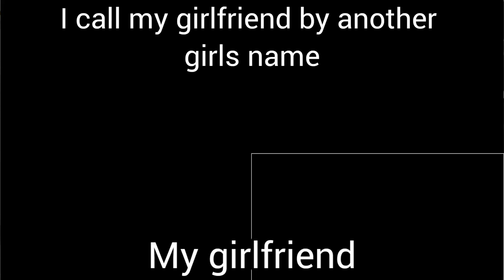_I call my girlfriend by another girls name_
Puss in Boots Bear is the new Mr. Beast,
Man From UK vs Man From America, UK Kid vs AmericanKid, I Won the Lottery, Death Whistle meme, puss in boots2, puss in boots the last wish wolf short, Puss in BootsHears Death Whistle meme, Death Whistle meme, puss inboots wolf, death meme, Puss in Boots Death meme, ThatWas Weird, jack horner, What took you so long idiot, ohWhat took you so long idiot, Puss In Boot last wish deathwhistle meme, who's your favorite fearless hero, Jack

Original content by Rdeny